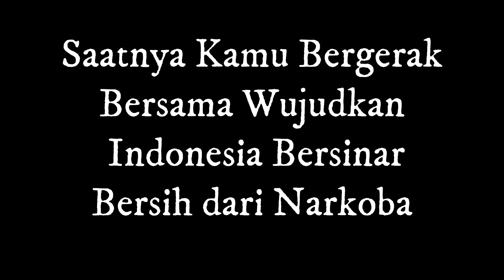Gerry Iskak : Jauhi Narkoba Untuk Lampung Bersinar